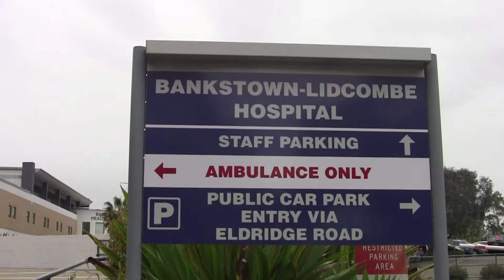NSWNMA; Bankstown Hospital Ratios Rally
Nurses and midwives gathered outside of Bankstown Hospital to rally for ratios in their facility.